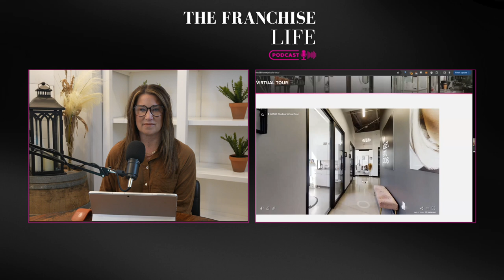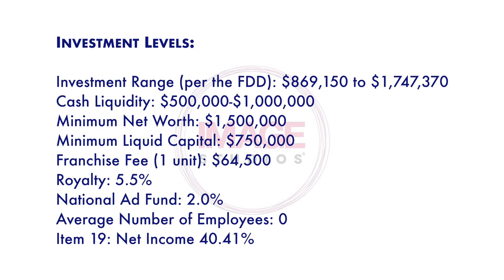EP. 65- Beauty and Business: The Image Studios Franchise Journey!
🌟 Welcome back to Franchise Life with your host Stacie Shannon! In today's episode, we dive into the innovative concept of Image Studios with none other than the CEO and founder, Jason Olsen. Join us as we explore the growth, success, and unique features that make Image Studios stand out in the beauty and wellness industry.

🎉 Key Highlights:
• 🚀 Explosive Growth: Image Studios, founded in 2010, has rapidly expanded to 275 locations, with 80 currently open across the United States and an additional 45 in development for 2024.
• 🏢 What is Image Studios? Discover the salon suite concept – think executive office suites but tailored for hair salons, nail studios, aesthetics, and waxing spaces. It's a turnkey solution for beauty professionals to own and operate their own business within a beautifully designed studio.
📈 Success Factors:
• 💡 Unique Business Model: Learn how Image Studios provides a platform for entrepreneurs to thrive in the beauty and wellness space, offering a supportive environment for individuals to start and grow their own business.
• 🌐 Scalability: Explore the scalability of the franchise model, making it an ideal choice for those seeking a lifestyle business with predictable cash flow.
• 🏗️ Building Right: Jason shares insights into the importance of finding the right site, constructing efficient spaces, and filling them with the right people to ensure success.
👥 Ideal Franchisee Traits:
• 🔄 Willingness to Follow Process: Successful franchisees are those who embrace the proven system and processes that Image Studios provides, streamlining the journey to opening and generating revenue.
• 🚀 Passion for Empowering Others: The franchise thrives on empowering beauty professionals to become entrepreneurs, creating a community of successful business owners.
🎯 Financial Benefits for Beauty Professionals:
• 📈 Financial Freedom: Understand why salon suites have seen exponential growth as beauty professionals realize the financial benefits of capturing 100% of their revenue and enhancing their client experience.
• 📊 Industry Growth Potential: Dive into the impressive growth statistics of the salon suite industry and the long-term potential for entrepreneurs to establish a footprint in their markets.
🔗 Connect with Image Studios:
👋 Join us on this exciting journey into the world of Image Studios – where beauty meets entrepreneurship! 🌟

Thank you for tuning in to "Franchise Life." Stay inspired and informed on the latest in this franchise world.

✅ About The Franchise Life.

Welcome to The Franchise Life, where we welcome entrepreneurs, dreamers, diversifiers, and anyone looking to transition toward freedom and financial success. I'm Stacie Shannon. A true lover of all things “entrepreneurism.” I work with individuals hoping to explore franchise ownership opportunities. In this show, you will learn more about the franchise discovery process. You'll hear directly from entrepreneurs about their successes and their struggles. We will also highlight some of our favorite, most successful franchise brands to learn more about. We'll find some answers, laugh, and share a drink while inspiring you to consider leaving the corporate world behind. If you want to lead a lifestyle with purpose, passion, and opportunity for financial independence, be sure to give us a follow on Apple Podcasts, Spotify, or wherever you enjoy your shows! 🔔 From franchise discoveries to inspiring success stories, The Franchise Life has it all.